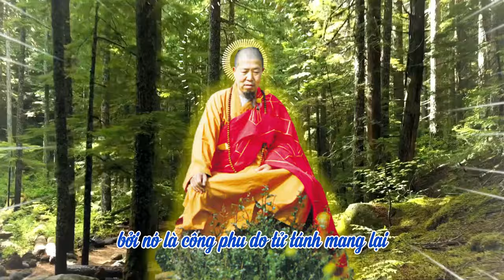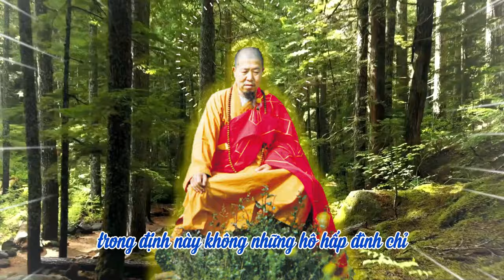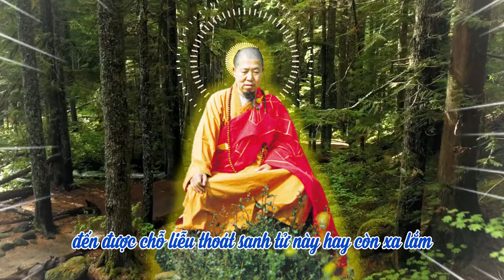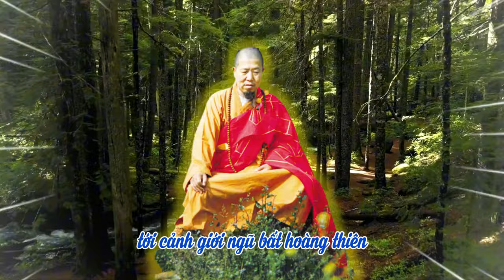Nhập định không phải là ngủ | Khai Thị HT Tuyên Hoá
Trích Khai Thị  - HT Tuyên Hoá
video cùng nội dung: